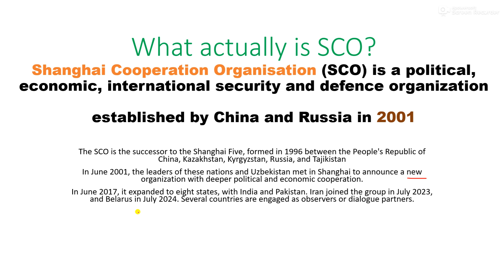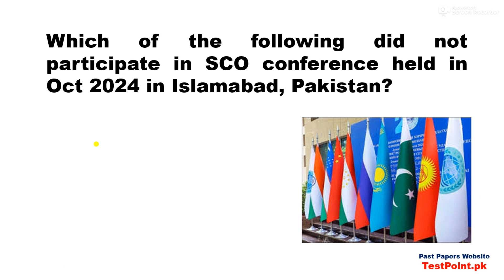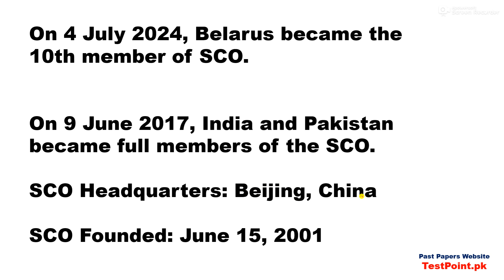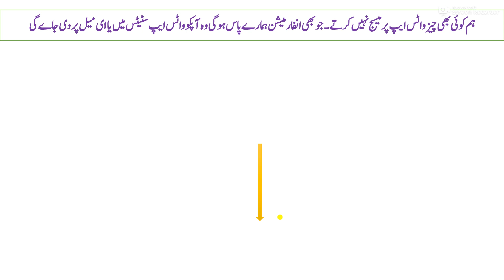All related questions related to SCO History & SCO Summit 2024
Our Whatsapp Number
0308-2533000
Prime Minister Shehbaz Sharif on Tuesday evening hosted a welcome dinner for the dignitaries from various member states on the first day of the two-day Shan­ghai Cooperation Organi­sation (SCO) summit. While PM Shehbaz will preside over the summit on Wednesday as the current Chair of the Council of the Heads of Gover­n­ment, footage from Tuesday night showed him welcoming and shaking hands with dignitaries, including India’s Minister for External Affairs Dr Subrahmanyam Jaishan­kar, with whom he also had a brief exchange. Leaders from SCO member states arrived in Islam­abad on Tuesday for the 23rd Council of Heads of Governments meeting, where discussions will cen­ter around trade, economic cooperation, and regional connectivity within the Eurasian political and security bloc. The summit will app­r­ove the organisation’s bud­get and address key issues related to economic collaboration among member states. The meeting is being attended by the heads of government of eight member states, while Iran and India will be represented by their trade and external affairs ministers, respectively, after Iranian first vice president Mohammad Reza Aref had to pull out at the last minute due to the evolving regional situation requiring his presence in Tehran. Mongolia is participating as an observer state, and Turkmenistan has be­en invited as a special guest. Representatives from int­e­r­national organisations, inc­luding the Conference on Interaction and Confi­dence Building Measures in Asia, the Commonwealth of Inde­pendent States, and the European Economic Community, are also attending the event.Currently, the SCO comprises China, India, Russia, Pakistan, Iran, Kazakhstan, Kyrgyzstan, Tajikistan, Uzbekistan and Belarus — with 16 more countries affiliated as observers or “dialogue partners”. Pakistan became a full member of the SCO at its 2017 summit in Kazakhstan, which was attended by ex-PM Nawaz Sharif, who recently also expressed hope for reviving ties with India.